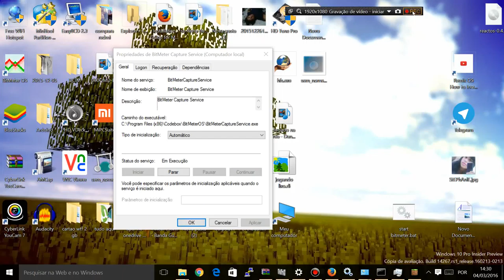⁠⁠⁠zuando no mcpe skywars parte2 (perdi a parte 1)